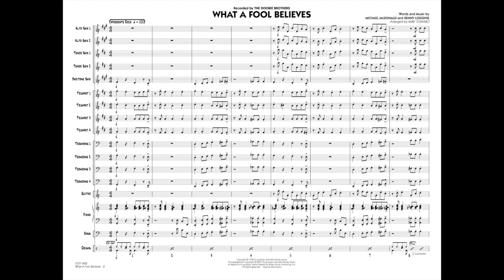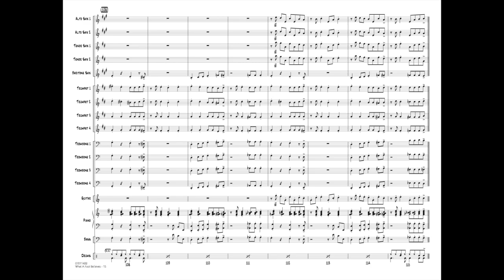What a Fool Believes arranged by Mike Tomaro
Recorded by the Doobie Brothers, this soulful rock hit works great in this setting for young jazz ensemble. Authentically adapted from the original, this solid chart includes important lines for the saxes as well as a solo for tenor.
HL07011421
HL07011422